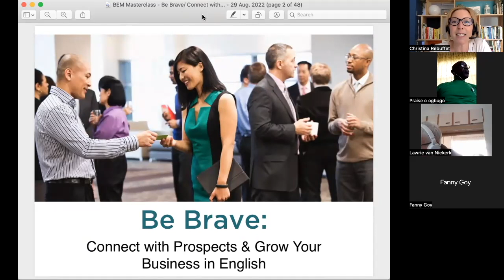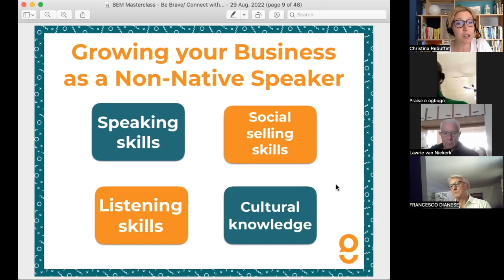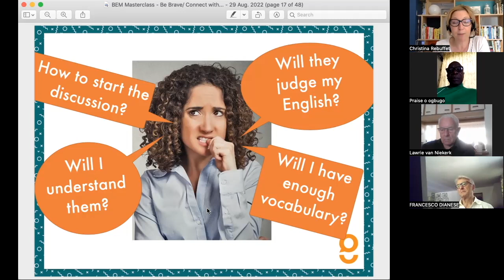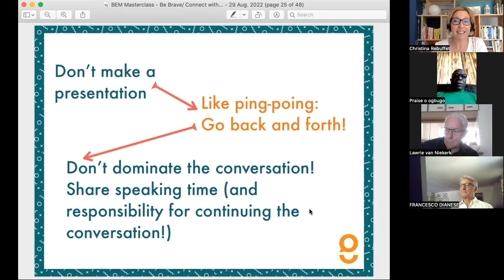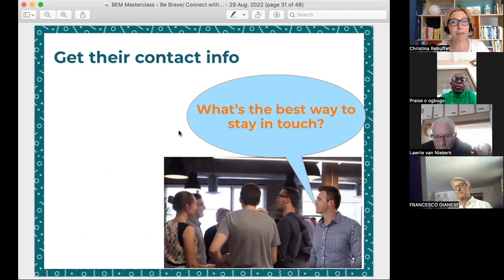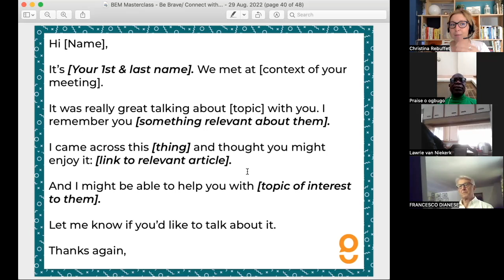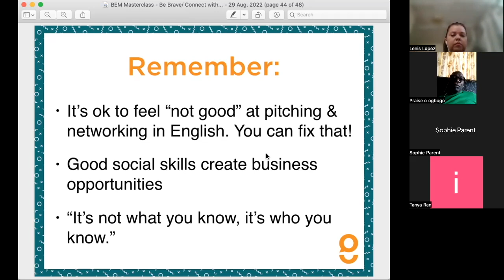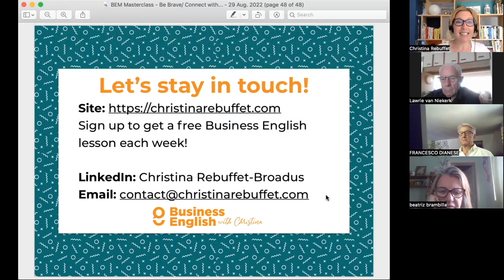How to connect with prospects & grow your business in English [MASTERCLASS REPLAY]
Did you know that social skills are just as important as technical skills if you want to grow your business & your career?

Learn why this is so important, and learn exactly what to say in essential networking situations, so others know what you do, how your services will help them, and think of you as THE person to work with.
💌 Do you write emails in English?
Get my free guide with 8 email templates, so you can write perfect emails in English and grow your business faster.

BETTER ENGLISH, BETTER BUSINESS, AND A BETTER YOU
Let my team and me help you, with the best complete program for you.

🇫🇷 POUR LES CLIENTS EN FRANCE
La plupart de mes programmes sont éligibles aux financements CPF (compte personnel de formation), ou dans le cadre du plan de formation de votre entreprise.

Mon équipe et moi serons ravies de vous aider !